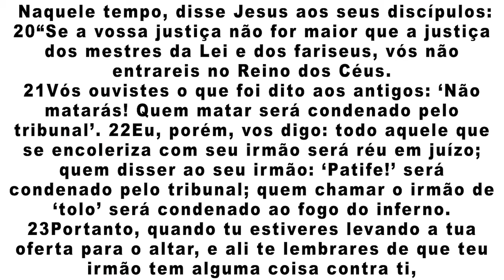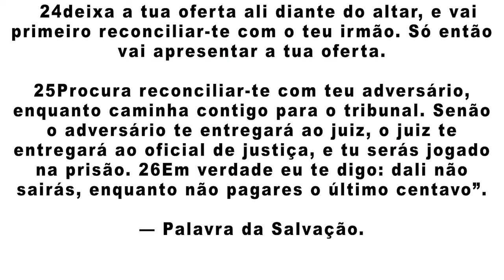26 02 21 REFLEXÃO DE SEXTA